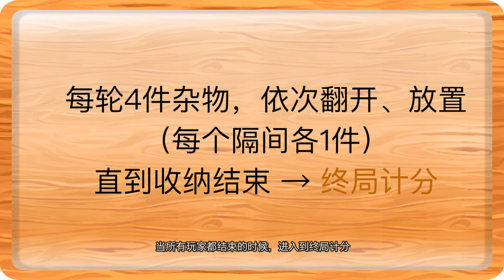【官方规则】Junk Drawer 收纳小能手 | 轻策，板块放置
在《收纳小能手》中，玩家需要细心地将各种形状的杂物装进自己面前的抽屉。抽屉分为四个单独的隔间，它们都有着独特的收纳目标。每一轮，四个隔间分别要收进一件杂物。游戏结束时，玩家根据杂物的收纳情况获得分数，得分最高的玩家获胜。

视频中渲染图为英文版配件，中文版全部做好了翻译，大家放心！

人数：1 - 4

时长：15-25分钟

年龄：8岁

分类：推新，轻策

机制： 板块放置

版本语言：简中

（内含简中、繁中说明书）